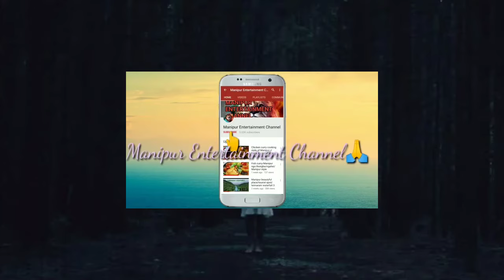Ahingdugi tengthakhol(Manipuri horror story)